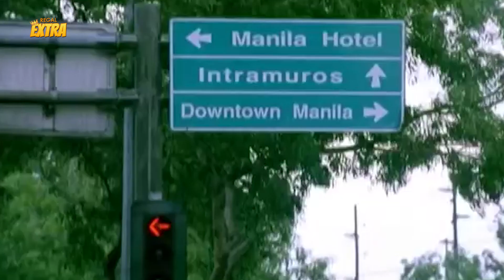SUMPA! Mark Herras naaya sa isang date si Jennylyn Mercado | Eternity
Movie Released Date:
2006

Movie Genre:
Drama, Romance

Movie Director:
Mark A. Reyes

Movie Cast:
Dingdong Dantes (Crisanto), Iza Calzado (Milagros), Mark Herras (Cholo), Jennylyn Mercado (Meagan), Hilda Koronel (Chayong), Jaclyn Jose (Narcisa), Bobby Andrews (Capitan de Joya), Jaime Fabregas (Padre Miguel), Arthur Solinap (Demetrio), Paw Diaz (Lilay), Boomboom Gonzales (AJ), Michael Roy Jornales (Noel)